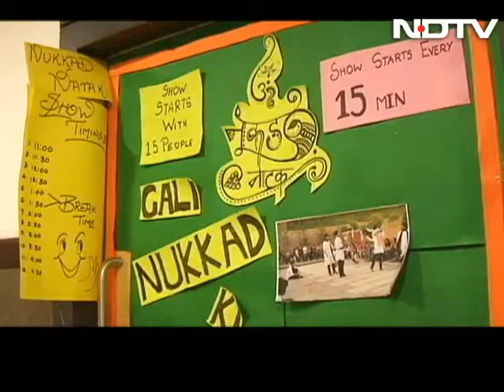How Students In Mumbai Are Working Towards A Behtar India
The Universal School of Mumbai organised a painting competition in an effort to spread awareness among students to keep India clean as part of the Behtar India Campaign, which aims to work towards a better future for India. The core thought of the campaign is to mobilise students, ordinary citizens, corporates to join a nationwide movement that focuses on three main pillars of the campaign - Health, Hygiene and Environment.